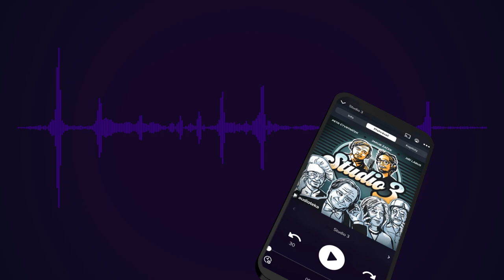Studio 3 | Teaser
Absurdní a nekorektní humor , parodie mnoha rozhlasových pořadů aneb Vysílá Studio 3!

Nekonvenční moderátoři Petr (Petr Čtvrtníček) a Jakub (Jakub Žáček) si zvou do Studia 3 své oblíbené hosty – paní Marii z Ostravy-Poruby, mykologa prof. Bedlu, MUDr. Kašpara Melychara (ano, s tvrdým “y”!) , věštkyni Jarmilu a mnohé další. Ti všichni (v podání Jiřího Lábuse) se postarají o to, aby vysílání Studia 3 probíhalo maximálně svižně a ani jedno posluchačovo oko nezůstalo suché.

A pozor, pomohou vám s mnoha nevšedními problémy a vyřeší za vás zapeklité i složité otázky vašeho bytí! Jste věřící, ale nestíháte návštěvu kostela? Máme pro vás jedinečné řešení ve formě on-line mše. Holdujete naopak čisté esoterice? O vaši budoucnost se vždy postará tajemná věštkyně Jarmila. Potřebujete se rychle seznámit – bez ohledu na pohlaví, rasu a živočišný druh? Studio 3 vám nabízí stálou rubriku Šťastná hodinka. Čekáte miminko, váš termín se blíží a vy máte tak trochu strach? Neváhejte a zavolejte do empatické poradny Poroď si sám. A potřebujete svým blízkým mrtvým poslat pozdrav do záhrobí? Připravili jsme pro vás Minutu ticha na přání… To vše každé třetí sudé úterý v měsíci nebo každé liché úterý ob dva měsíce – ať přesně víte, kdy nás můžete poslouchat!